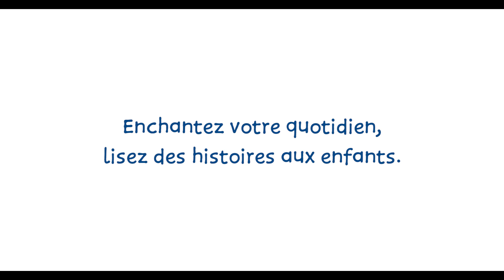La Quotidienne est solidaire de l'association Lire et faire lire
L'association Lire et faire lire propose un programme éducatif d’ouverture à la lecture et de solidarité intergénérationnelle. Ce programme permet à des retraités bénévoles de plus de cinquante ans d'offrir une partie de leur temps libre aux enfants pour stimuler leur goût de la lecture et favoriser leur approche de la littérature. L’association organise des ateliers de lecture.